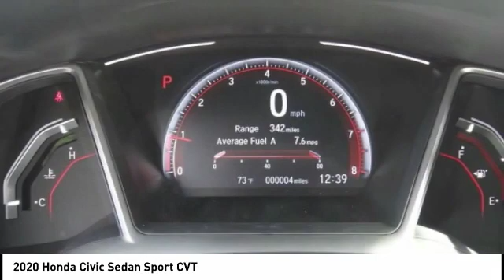2020 Honda Civic Sedan Pasadena Los Angeles Glendale Alhambra Cerritos Orange County 00200143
2020 Honda Civic Sedan Sport CVT

HONDA OF PASADENA IS A NEW AND USED HONDA DEALERSHIP PROUDLY SERVICING LOS ANGELES, PASADENA, GLENDALE, ALHAMBRA, CERRITOS, & ALL NEARBY CITIES. THIS PLATINUM WHITE PEARL 2020 Honda CIVIC SEDAN IS EQUIPPED WITH A 2, TRANSMISSION, AND RECEIVES AN ESTIMATED 29 City/37 Hwy MPG. CONTACT HONDA OF PASADENA TO SCHEDULE A TEST DRIVE AND TAKE THIS 2020 Honda CIVIC SEDAN HOME TODAY, OR VISIT OUR SHOWROOM CONVENIENTLY LOCATED AT 1965 E. FOOTHILL BLVD, PASADENA, CA 91107. STOCK #: 00200143 | 2020 Honda Civic Sedan Sport CVT 2020 Honda CIVIC SEDAN Sport CVT 4DR SDN Stock #: 00200143 | VIN: 2HGFC2F88LH506459 | 2020 Honda Civic Sedan Sport CVT Honda of Pasadena AT HONDA OF PASADENA, OUR GOAL IS TO SELL THE BEST VEHICLES AT THE LOWEST PRICES AND TREAT OUR CUSTOMERS WITH RESPECT. AS A CALIFORNIA HONDA DEALER, WE BELIEVE WHEN YOU CHOOSE HONDA OF PASADENA YOU ARE MAKING THE RIGHT CHOICE.